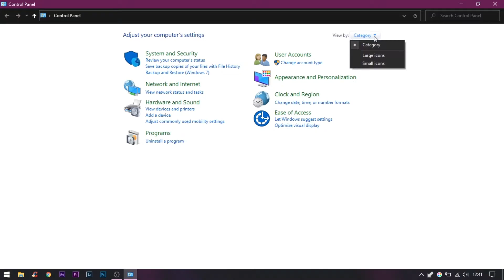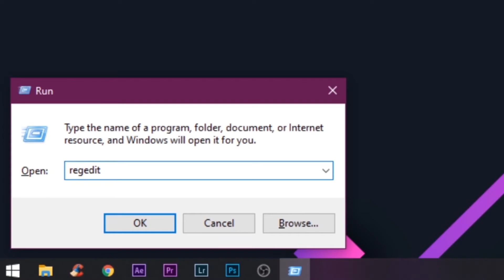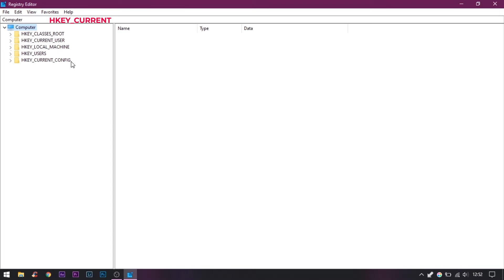4 Cara Menonaktifkan AutoPlay pada Windows 10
Menonaktifkan AutoPlay pada Windows 10:
✔ Melalui Setting
✔ Melalui Control Panel
✔ Melalui Group Policy Editor (gpedit.msc)
✔ Melalui Registry Editor (regedit)